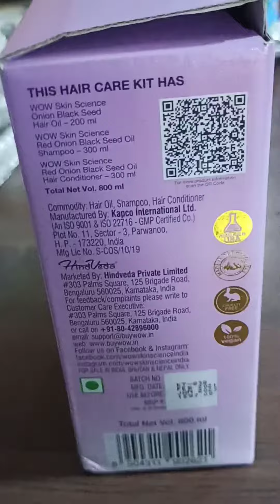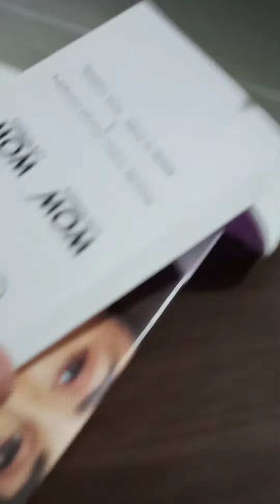WoW onion Shampoo Kit ❤️ | wow shampoo and oil complete kit!